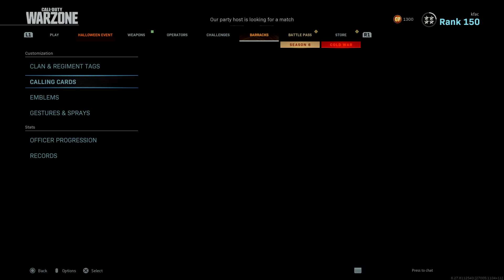Call of Duty®: Modern Warfare®_20201031000036